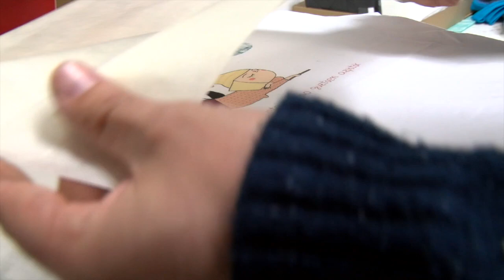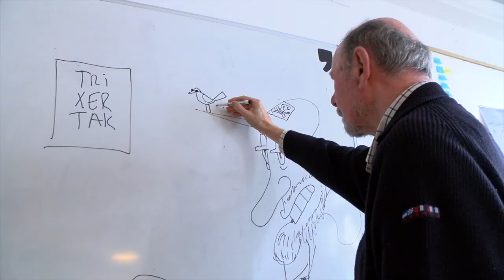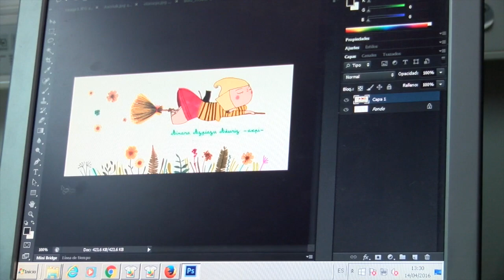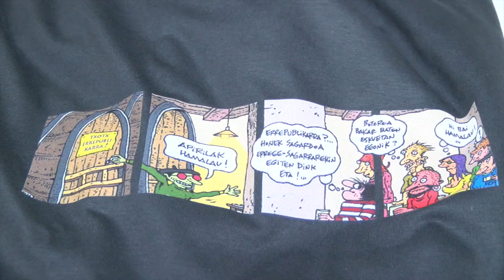BERRIA. Trixerten sasoi berria